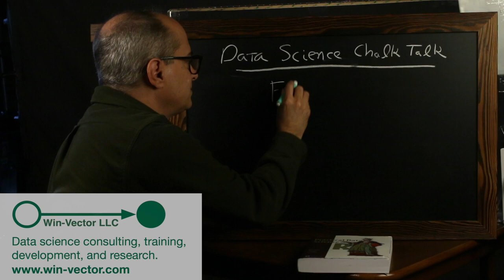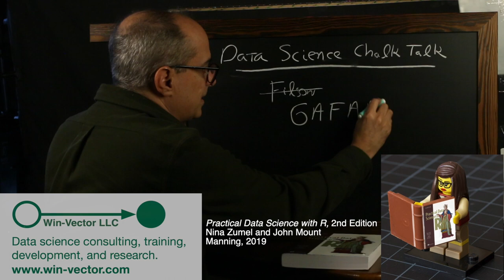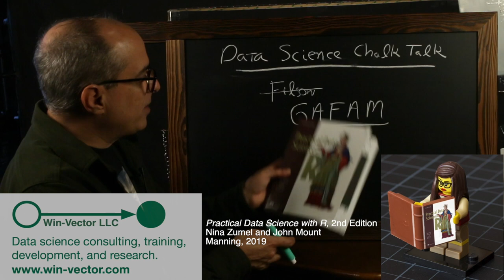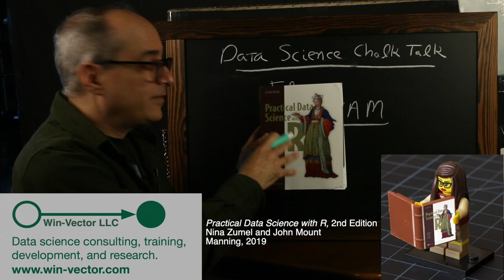About The Data Science Chalk Talks